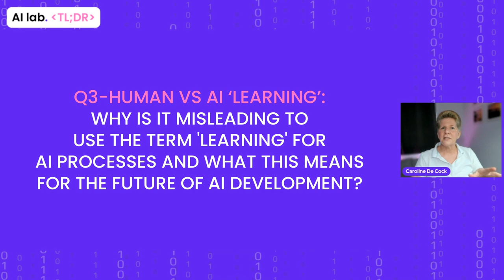AI lab TL;DR | Jurgen Gravestein - The Intelligence Paradox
🔍 In this TL;DR episode, Jurgen Gravestein (Conversation Design Institute) discusses his Substack blog post delving into the ‘Intelligence Paradox’ with the AI lab

📌 TL;DR Highlights
⏲️[00:00] Intro
⏲️[01:08] Q1-The ‘Intelligence Paradox’:
How does the language used to describe AI lead to misconceptions and the so-called ‘Intelligence Paradox’?
⏲️[05:36] Q2-‘Conceptual Borrowing’:
What is ‘conceptual borrowing’ and how does it impact public perception and understanding of AI?
⏲️[10:04] Q3-Human vs AI ‘Learning’:
Why is it misleading to use the term ‘learning’ for AI processes and what this means for the future of AI development?
⏲️[14:11] Wrap-up & Outro

💭 Q1-The ‘Intelligence Paradox’

🗣️ What’s really interesting about chatbots and AI is that for the first time in human history, we have technology talking back at us, and that's doing a lot of interesting things to our brains.
🗣️ In the 1960s, there was an experiment with Chatbot Eliza, which was a very simple, pre-programmed chatbot (...) And it showed that when people are talking to technology, and technology talks back, we’re quite easily fooled by that technology. And that has to do with language fluency and how we perceive language.
🗣️ Language is a very powerful tool (...) there’s a correlation between perceived intelligence and language fluency (...) a social phenomenon that I like to call the ‘Intelligence Paradox’. (...) people perceive you as less smart, just because you are less fluent in how you’re able to express yourself.
🗣️ That also works the other way around with AI and chatbots (...). We saw that chatbots can now respond in extremely fluent language very flexibly. (...) And as a result of that, we perceive them as pretty smart. Smarter than they actually are, in fact.
🗣️ We tend to overestimate the capabilities of [AI] systems because of their language fluency, and we perceive them as smarter than they really are, and it leads to confusion (...) about how the technology actually works.

💭 Q2-‘Conceptual Borrowing’

🗣️ A research article (...) from two professors, Luciano Floridi and Anna Nobre, (...) explaining (...) conceptual borrowing [states]: “through extensive conceptual borrowing, AI has ended up describing computers anthropomorphically, as computational brains with psychological properties, while brain and cognitive sciences have ended up describing brains and minds computationally and informationally, as biological computers."
🗣️ Similar to the Intelligence Paradox, it can lead to confusion (...) about whether we underestimate or overestimate the impact of a certain technology. And that, in turn, informs how we make policies or regulate certain technologies now or in the future.
🗣️ A small example of conceptual borrowing would be the term “hallucinations”. (...) a common term to describe when systems like chatGPT say something that sounds very authoritative and sounds very correct and precise, but is actually made up, or partly confabulated. (...) this actually has nothing to do with real hallucinations [but] with statistical patterns that don’t match up with the question that’s being asked.

💭 Q3-Human vs AI ‘Learning’

🗣️ If you talk about conceptual borrowing, “machine learning” is a great example of that, too. (...) there's a very (...) big discrepancy between what learning is in the psychological terms and the biological terms when we talk about learning, and then when it comes to these systems.
🗣️ So if you actually start to be convinced that LLMs are as smart and learn as quickly as people or children (...) you could be over attributing qualities to these systems.
🗣️ [ARC-AGI challenge:] a $1 million USD prize pool for the first person that can build an AI to solve a new benchmark that (...) consists of very simple puzzles that a five-year old (...) could basically solve. (...) it hasn't been solved yet.
🗣️ That’s, again, an interesting way to look at learning, and especially where these systems fall short. [AI] can reason based on (...) the data that they've seen, but as soon as it (..) goes out of (...) what they've seen in their data set, they will struggle with whatever task they are being asked to perform.

🎙️ Jurgen Gravestein | Sr Conversation Designer, Conversation Design Institute (CDI)
🌐 Profs. Floridi & Nobre's article

Jurgen Gravestein is a writer, conversation designer and AI consultant. He works at the CDI, the world’s leading training and certification institute in conversational AI. He also runs a successful Substack newsletter “Teaching computers how to talk”.